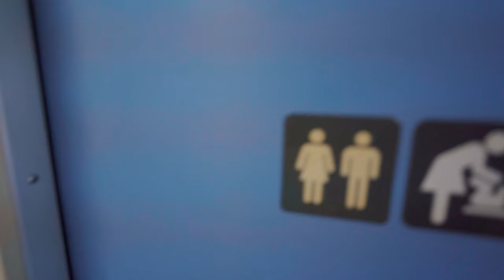นั่งรถไฟ Kiha 183 เที่ยว งานแผ่นดินสมเด็จพระนารายณ์มหาราช​ 2566 "งานวังนารายณ์ " ลพบุรี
วันนี้จะพาทุกคน นั่งรถไฟ Kiha 183 รถไฟนำเที่ยวขบวนพิเศษ
เที่ยว งานแผ่นดินสมเด็จพระนารายณ์มหาราช​ 2566 "งานวังนารายณ์ " ลพบุรี

ราคาตั๋ว ไป-กลับ กรุงเทพ-ลพบุรี 599 บาท
ราคาตั๋วรวมอาหารว่างและกิจกรรมนั่งรถรางชมเมือง
เป็นทริปที่สนุกคุ้มค่ามาก ไปรับชมกันได้เลยครับ

Renaissance โดย Audionautix ได้รับอนุญาตภายใต้ใบอนุญาต ครีเอทีฟคอมมอนส์